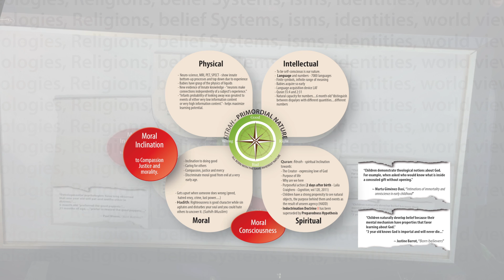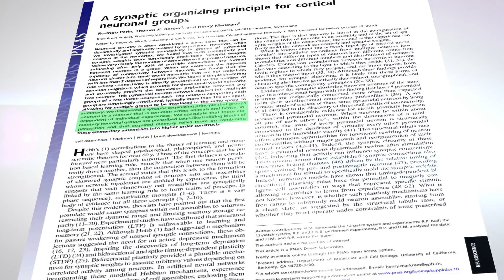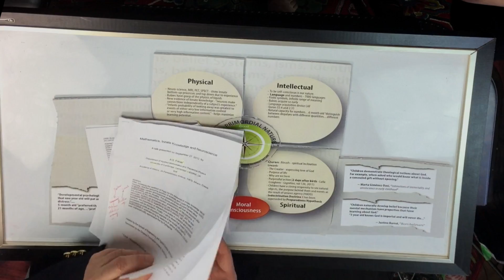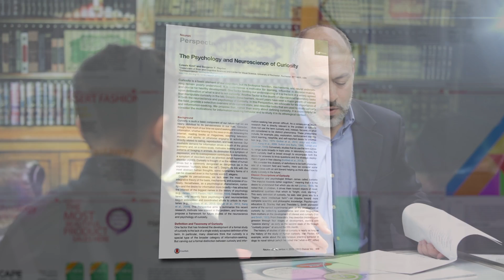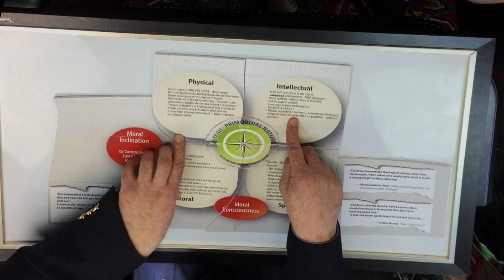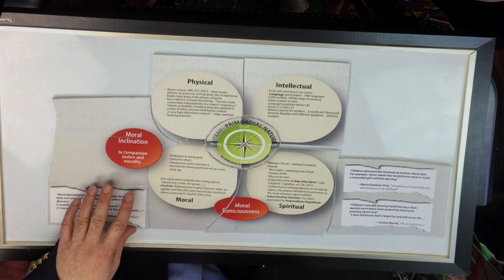Our Primordial Nature: Physical and Intellectual settings l The Peace Channel l ®PeaceQuest Official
Our brain and bodies are wired in special ways to be able to live a life in full alignment with our primordial settings - be happy, contented and successful.
From the moment of birth, we are flooded with a tsunami of visual and auditory data. It should be unintelligible to the new born. But the human mind is not passive vessel which is empty and simply filled with the accumulation of sensory data.

 ➡️ Why PeaceQuest

PeaceQuest produces high quality documentaries and best short videos on YouTube after thorough deep research and good analysis of all relevant facts and information related to a specific question. Our goal is to educate, inspire you and motivate and guide everyone in the world to demystify common myths and develop a better understanding of the most existential questions, our primordial nature and Islam as a way of life that helps us live a happy and very successful life by aligning all that we do to our intrinsic moral, intellectual, spiritual and the physical settings.

Dear Viewers; please drop your questions and feedback in the below comments section - we will respondthe  you on our first periority. Thanking You!